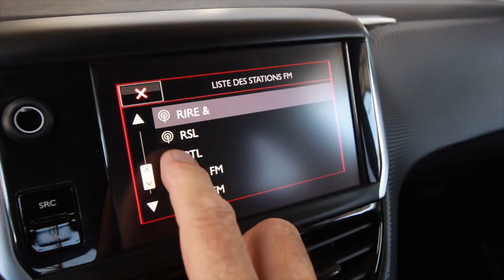Renault St Denis Peugeot 208 GT Line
Affichant  21 657 Km
Boite automatique
Le 1,2 litre essence est poussé par 110ch